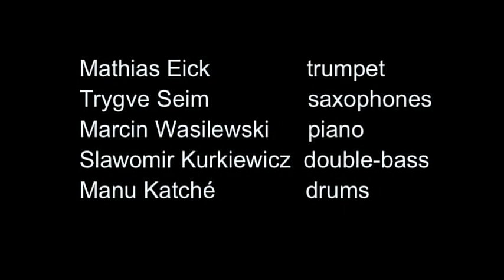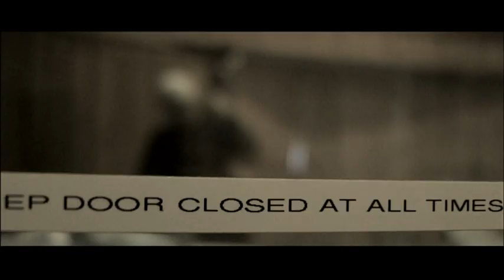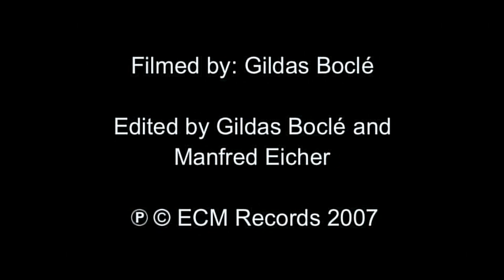Travels with Manfred Eicher - Sounds and Silence (2011) Trailer